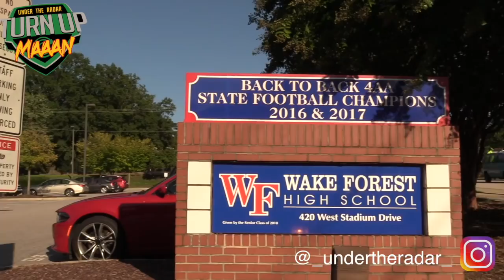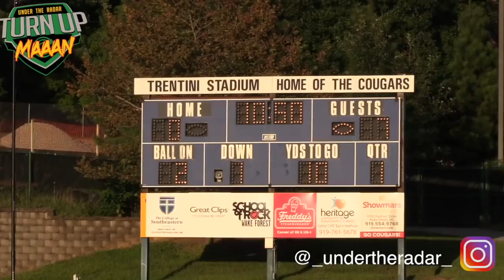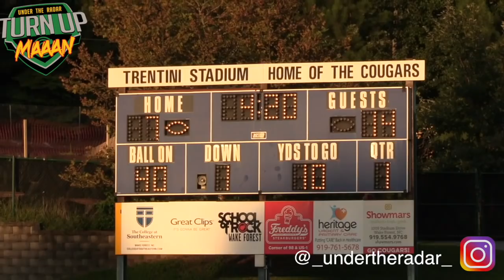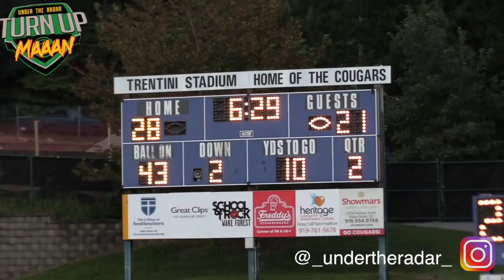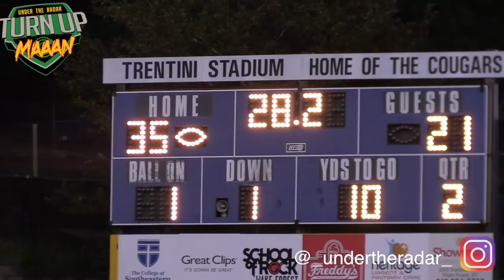Back-to-Back NC State Champions Wake Forest vs Richmond | North Carolina H.S Football | UTR 2018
Back-to-Back NC State Champion Wake Forest vs Richmond | North Carolina H.S Football | UTR 2018